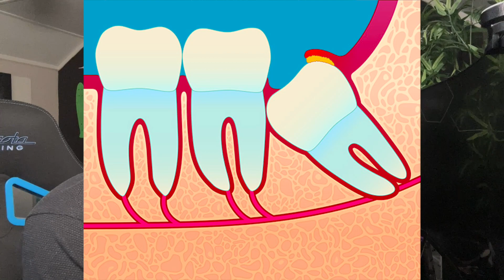JEG FIKK OVERDOSE😱🤒 - Hentet av Ambulansen🚑🤕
Min historie om da jeg trakk 2 Visdomstenner SAMTIDIG!!
Oralkirurgen ga opp, etter å ha gått tom for bedøvelse TO ganger, og endte opp med å dele tanna i to, UTEN Bedøvelse!
Jeg fikk en Overdose av smertestillende og bedøvelse.
Følg Nøye med, for alt forklares tydelig i denne videoen.
Vær forsiktig med at legen din gjør det riktig!

0:00 Intro
0:28 Hva er Visdomstenner?
1:38 Da jeg fikk visdomstenner
2:55 Operasjonsdag
3:40 Første Tann Trukket!
4:38 Jeg får Overdosen
7:35 Brutale Smerter
8:20 Endelig Hjemme
9:00 Jeg Besvimer
10:43 Sporer Overdosen
11:42 Unormal Bivirkning
12:35 113
13:19 Ambulansetur til Legevakta
14:10 Krystallsyken
15:25 Outro
Følg storyen min på Snapchat og Instagram for å se Behind The Scenes.

BLI MEDLEM, FOR EKSKLUSIVE VIDEOER - KUN FOR MEDLEMMER!!!